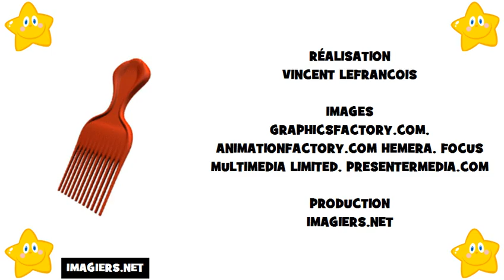フランス語 レッスン # フランス語アルファベット